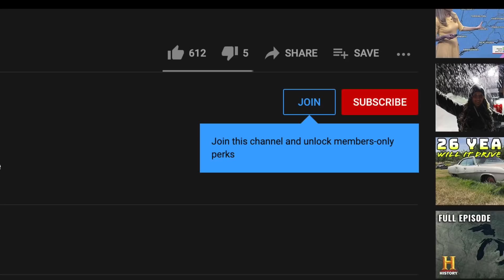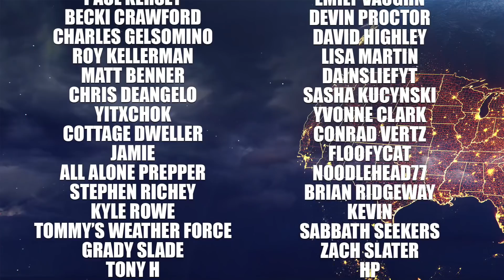Keep A Close Eye On These Upcoming Storms, Rare Snowstorm, Nasty Severe Weather, and more...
Current Conditions: 0:58
D1/2 Severe WX: 2:00
Medium Range Forecast: 5:01
NE Snowstorm: 6:49